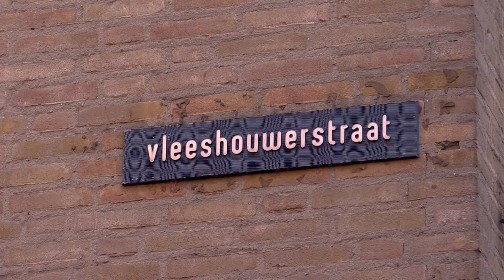Henniesee: "Ik zag in de eerste helft wel vooruitgang"